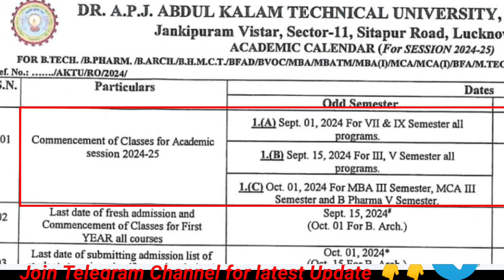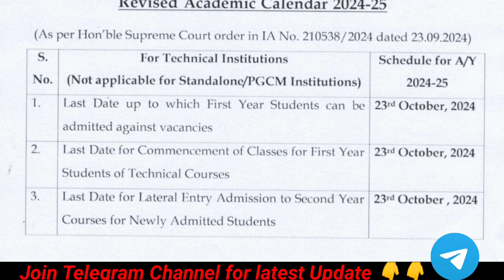Aicte Revised academic Calendar 🗓️ 2024-25| First Year admission date 2024-25 | Exam date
Aicte Revised academic Calendar 🗓️ 2024-25 | | First Yeardmission date 2024-25 | aktu latest news 🗞️

# AM
university news
latest news of aktu
Aicte Revised academic Calendar 🗓️ 2024-25
First Yeardmission date 2024-25
aktu latest news 🗞️
aktu revised Academic Calendar
ugc latest news
first year ki classes kab se start hogi
atu main.admission kaise le
university update